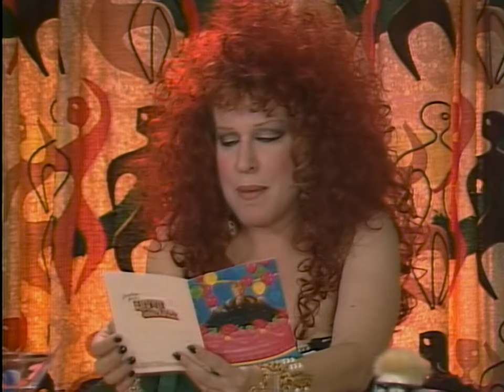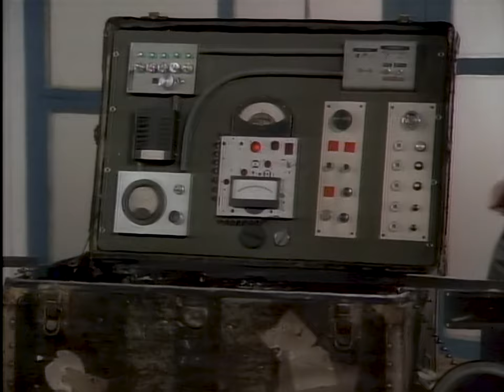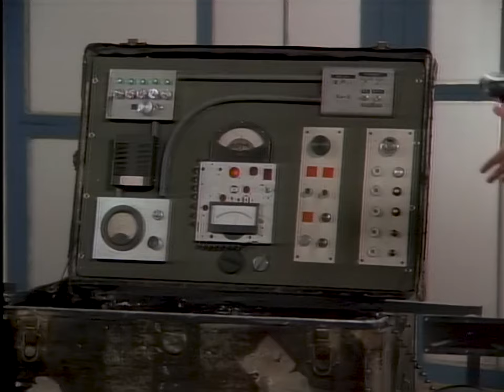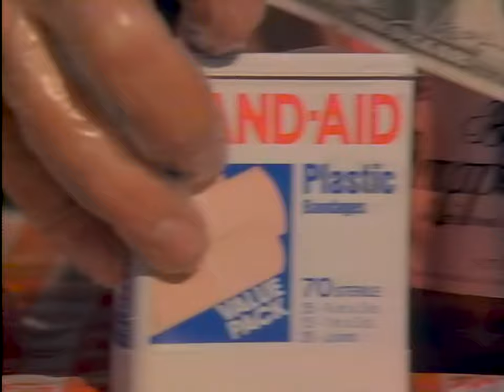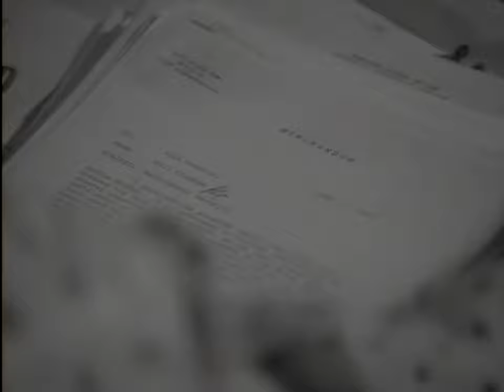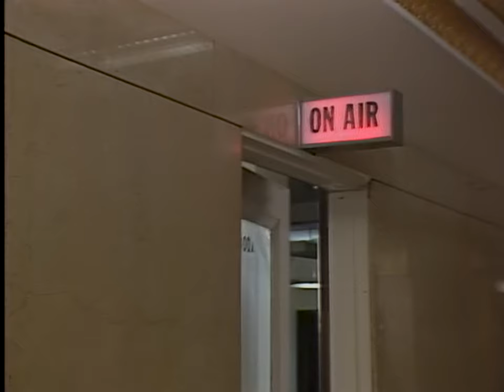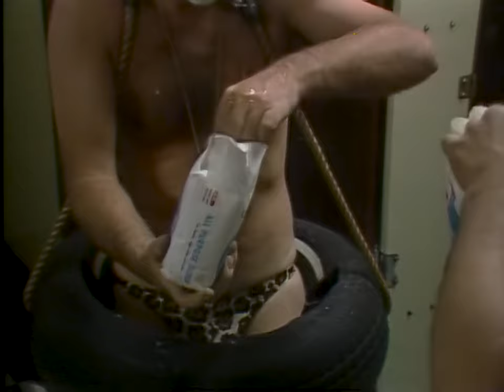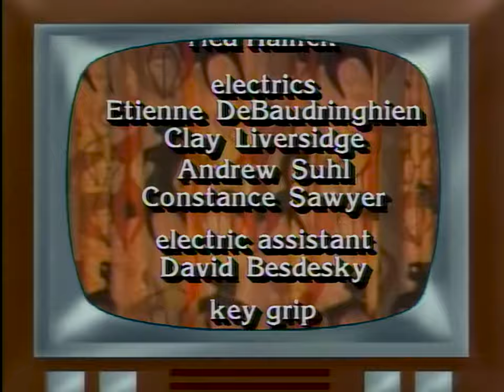The Mondo Beyondo Show (1988)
0:00 Title sequence
1:48 Yes/No People - Drum Town
10:03 Bill Irwin - Frantic Situation
18:00 Paul Zaloom - Eating in America
27:20 Pat Oleszko - Where Fools Russian
34:06 David Cale - Welcome to America
45:00 La La La Human Steps - Shooting Star
51:19 The Kipper Kids, doing whatever the hell it is they do

Despite star billing, Bette Midler's The Mondo Beyondo Show has very little to do with Bette Midler; she only serves as the host for seven pieces of 1980s performance art, some of which were very avant garde, some of which were not.  Some of the pieces are true standouts by contemporary masters of their time, such as Bill Irwin, La La La Human Steps, and Yes/No People, all of whom won awards and acclaim both before and after this program.  Other performances include the monologist David Cale, Pat Oleszko, Paul Zaloom, and the love-them-or-hate-them Kipper Kids.

It's the inclusion of the Kipper Kids that explains this compilation:  Bette Midler is married to one of them.  If you're a fan of the Kipper Kids, then this program is of interest because it is one of the few performances of them shot on high-quality interlaced video (most of their performances were shot on film, or on crappy bootlegs), and also shot about 6 years after they stopped regularly collaborating.

It's clear that HBO had no idea what to do with this presentation, so it's promoted as a "wacky" and "zany" fake cable access show with Midler as the host doing a supremely irritating mock Italian character.  The opening and closing credits confirm they were trying to promote this as some sort of comedy compilation -- nothing could be further from the truth.  Some of the pieces are indeed played for laughs, such as Bill Irwin's piece (you may know him as the third "who is that guy" person in Bobby Mcferrin's Don't Worry Be Happy music video).  But the best pieces are the dramatic ones from David Cale and especially La La La Human Steps.  It's this latter dance performance that is one of the highest-quality captures of their performance on record, and is one of their best pieces (although not THE best; that honor is reserved for their landmark "duo no. 1").  It also probably didn't help their performance in Mondo Beyondo that they were dancing on an angled empty pool, but I digress.

If you have any interest in 1980s performance art, this is worth a look.

Source was laserdisc, captured and cleaned up using a 100% 10-bit workflow.  Because the original compilation is a mixture of film, 30p, and 30i content, it was especially critical to convert to 60p so that nothing was lost or played with a janky framerate.